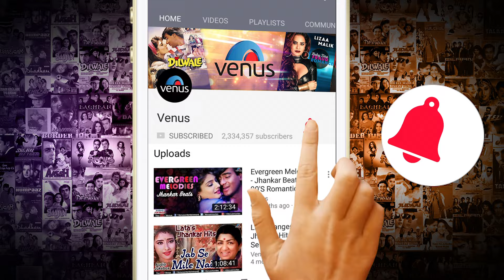चोली भितर उठता लहरिया | Choli Bhitar Uthata Lahariya | Betwa Bahubali 2 | Ishtar Bhojpuri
Song : Choli Bhitar Uthata Lahariya
Singer : Priyanka Singh
Lyrics : Yadav Raj
Feat : Ajay Dixit, Introducing Neelu Singh, Gopal Rai, J. Neelam, R. D.Shaikh, Umesh Singh & Others
Director : Dhiraj Thakur
Producer : Vijson Films
Movie : Betwa Bahubali 2
Banner : Vijson (India) Pvt.Ltd

Also You Can:
'LIKE' us on Facebook: